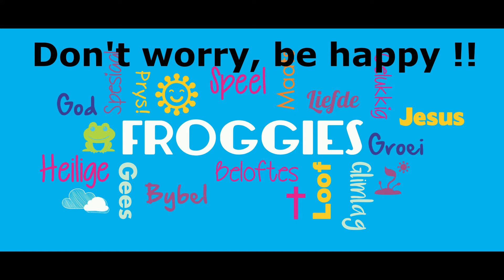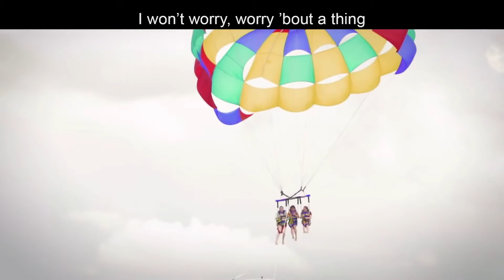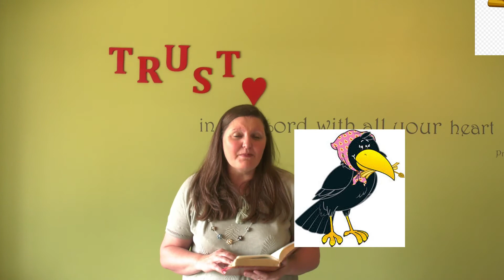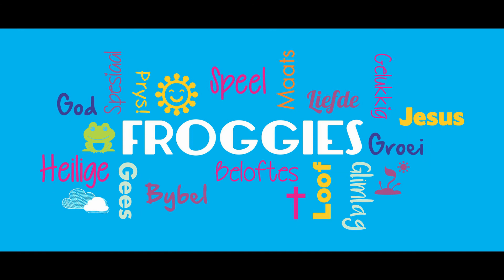Don't worry, be happy! | Zelna van der Merwe